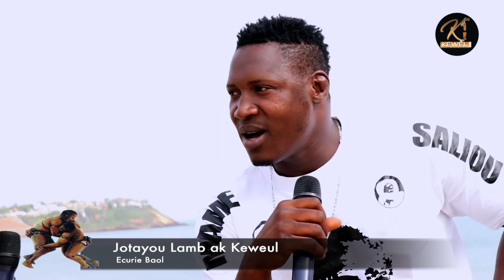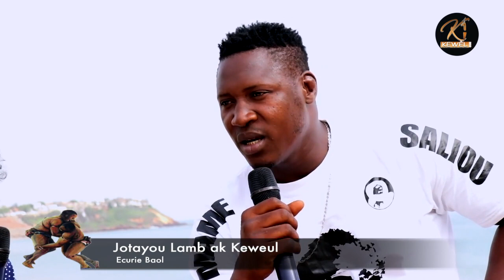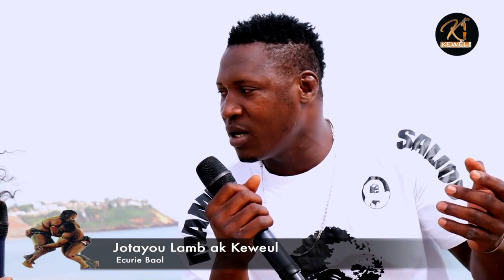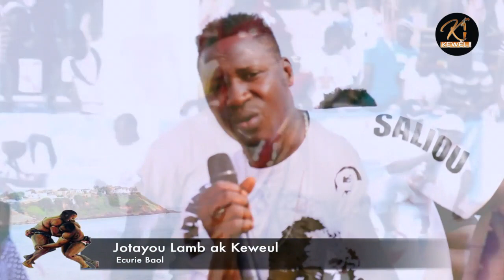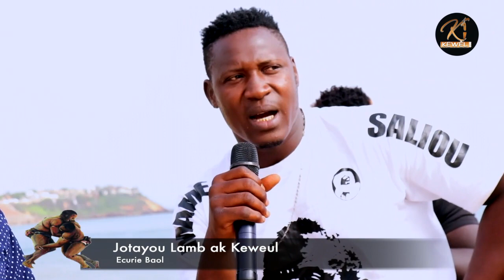Keweul averti Niakh Diarignou"Mako geuneu Sokhla combat bi fouf,Tapha Tine moy sounou...,Matar Ba...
Keweul Infos.com